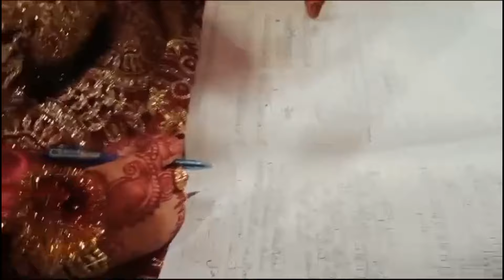Barat aa gai /doodh pilai or mounh dikhai ka kia gift mila/saas or sasur ki taraf sy dulhan ko 🎁